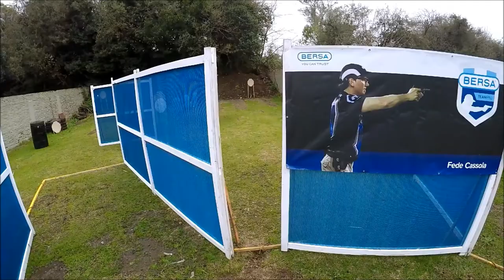TORNEO DE TP BERSA - 2017.07.23 - ETAPA 08 - *CONDICION ZERO* -GoPro FullHD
TORNEO DE TP BERSA

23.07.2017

ETAPA 08

ESCUADRA 08

GoPro FullHD

*CONDICION ZERO*

CANAL ARGENTINO DE ARMAS